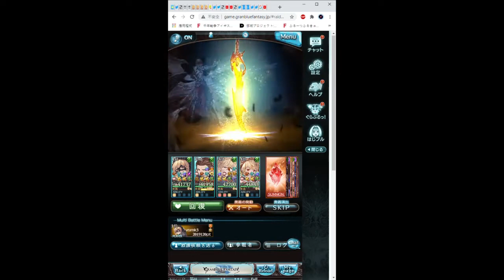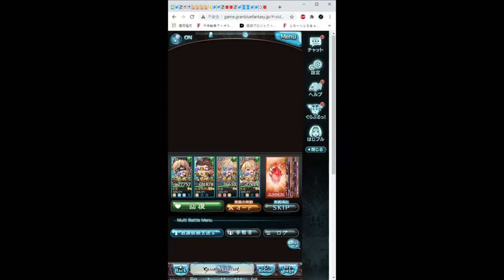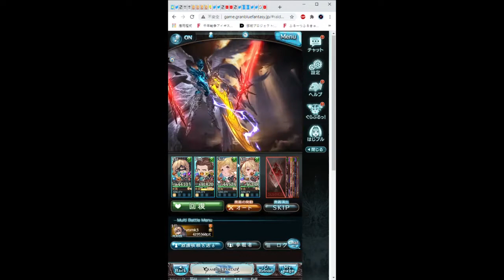ルシファーhl 風マグナ ソロ ノイシュお試し